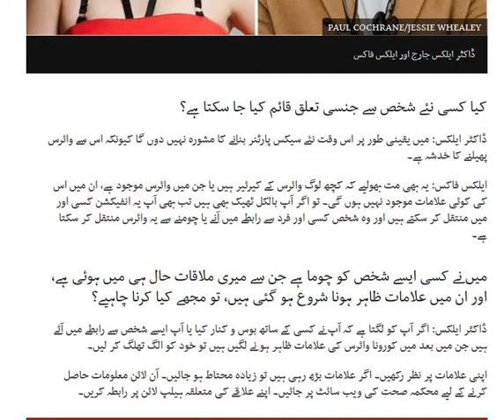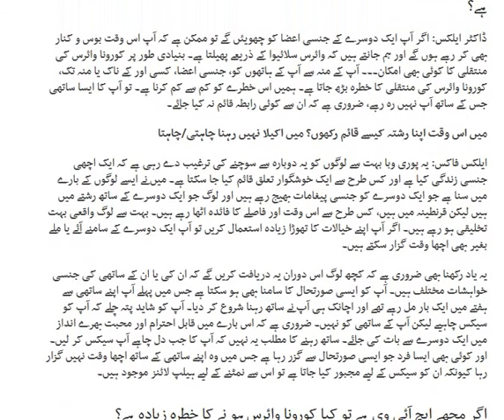کیا کورونا وائرس کی وبا کے دوران جنسی تعلق قائم کرنا محفوظ ہے؟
کیا سیکس کرنے سے مجھے کورونا وائرس ہو سکتا ہے؟ شاید یہ سوال آپ کے ذہن میں بھی آیا ہو لیکن آپ اس بارے میں کسی سے بات کرنے میں شرمندگی محسوس کرتے ہوں۔

حقائق کو فرضی باتوں سے الگ کرتے ہوئے، ہم نے اس سے وابستہ چند سوال ماہرین صحت کے سامنے رکھے ہیں۔

شعبہ ایمرجنسی میں کام کرنے والے ڈاکٹر ایلکس جارج ریئلٹی شو ’لو آئی لینڈ‘ میں شرکت بھی کر چکے ہیں۔ ایلکس فاکس سیکس کے موضوع پر کام کرنے والی صحافی اور بی بی سی ریڈیو ون پر ایک پروگرام کی سابق میزبان اور پوڈ کاسٹ ’دا ماڈرن مین‘ کی شریک میزبان ہیں۔